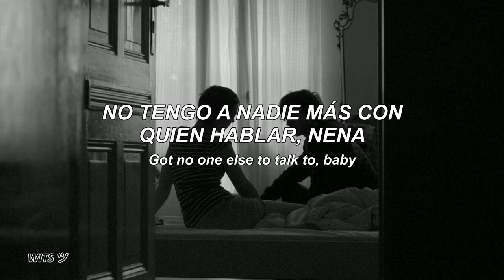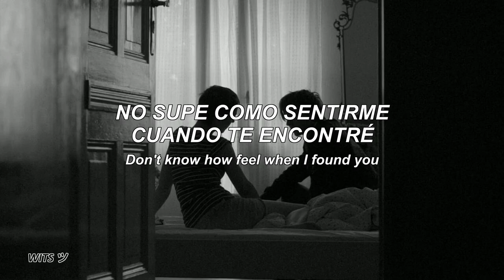lameboysharp - something real // español + lyrics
¡Libros, autores, escritos y más!